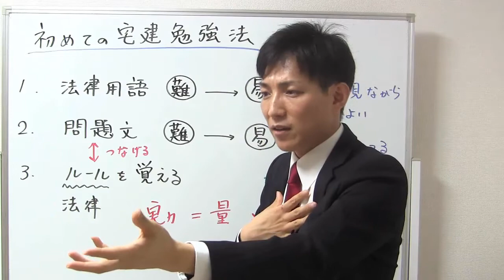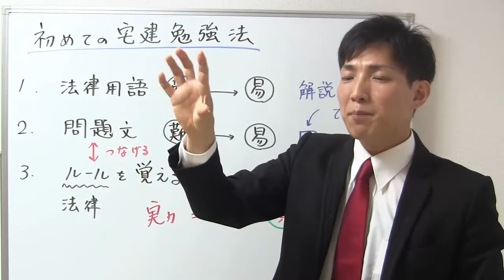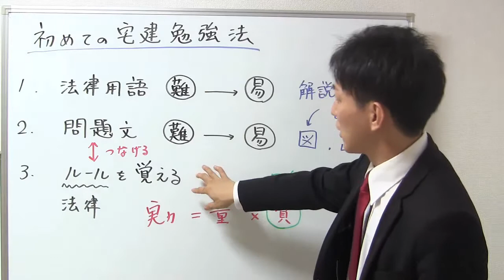初めて宅建を勉強する方へのアドバイス【宅建通信講座レトス】